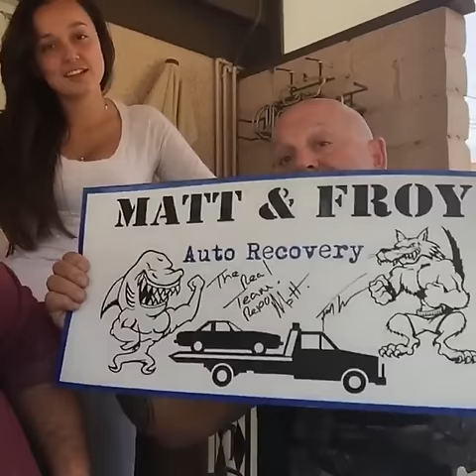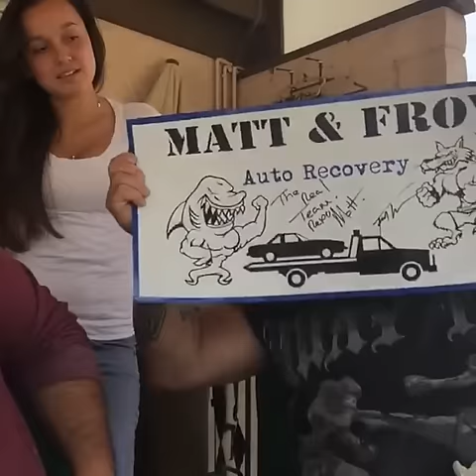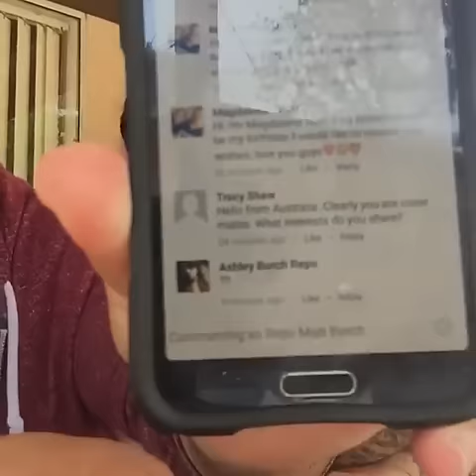Ashley Matt Froy Live Directo.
26 Abril 2016 en Directo desde Los Ángeles
Ciudad en California